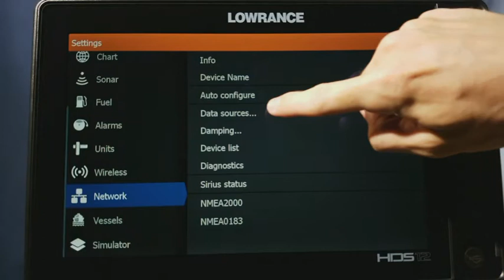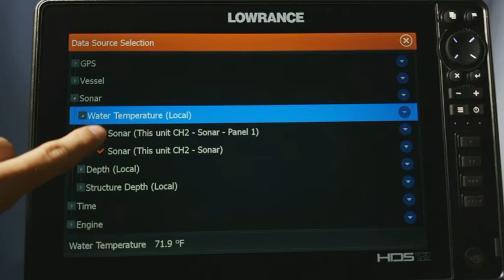How To Use a HDS Live/Carbon - no water temp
This is a quick video on how to get your water temperature back when it stops reading.

Don't forget, we also have in-depth, step by step, comprehensive, training of all menu options coming soon as well. This means advanced functionality and what every menu option in the unit does and how to use it for those of you who want to get the most out of your Lowrance GPS/Fishfinder display.